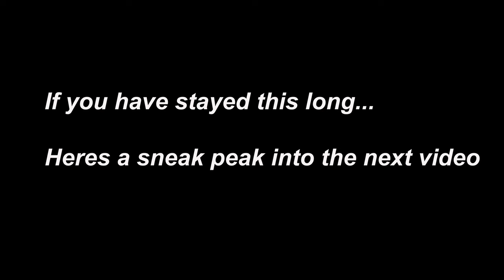Jumbo Slab Seekers: Conquering Central California's Enormous Surf Perch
Welcome to our thrilling 3-day surf fishing adventure along the captivating coastline of California! Join us as we embark on an adrenaline-pumping journey in search of colossal surf perch and magnificent halibut.

In this action-packed excursion, we'll explore the hidden gems of Central California's beaches, where the surf meets the sand in a mesmerizing collision of nature's forces. Our experienced angling team will share their expert tips, techniques, and strategies to help you reel in the catch of a lifetime.

Get ready to witness the thrill of battling with massive surf perch, known for their aggressive strikes and powerful fights. These impressive fish, with their vibrant colors and distinct markings, are highly sought after by anglers seeking the ultimate challenge and trophy-sized catches. We'll provide you with the knowledge and tools necessary to target these giant beauties effectively.

But the excitement doesn't stop there! Our journey will also take us on a quest for the mighty halibut. These flatfish are renowned for their size and delectable taste, making them a prized catch for any angler. We'll reveal the secrets to locating these elusive predators and share techniques to entice them to strike.

Immerse yourself in the picturesque coastal scenery as we cast our lines into the rolling waves, eagerly anticipating the exhilarating moment when a trophy surf perch or halibut takes the bait. Along the way, we'll provide insights into the best rigs, baits, and equipment to maximize your chances of success.

Join us for this unforgettable surf fishing adventure where breathtaking landscapes, thrilling battles, and the satisfaction of landing massive surf perch and halibut await. Don't miss out on this epic experience that will leave you with memories to last a lifetime.

YouTube Content ID - XF1GZP3V2X70UIGF
YouTube Content ID - KADO45TF1YJ0VSE3

0:00 intro
1:00 Day 1
2:23 Mistakes were made
2:40 Catch Of the day
3:51 Day 2
5:13 Day 3 Let the action happen
13:32 Changing Spots
14:18 Final Spot Final few fish
18:44 Outro
19:47 Sneak Peak